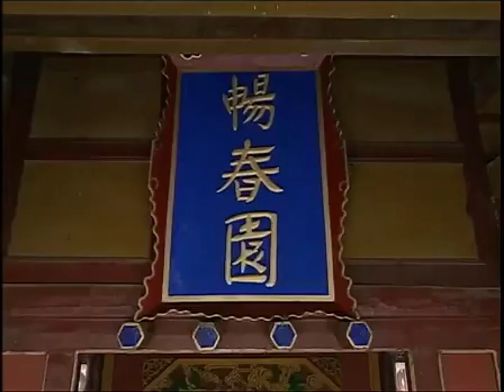皇上爲了女人竟丟下朝政不管，甚至將大權移交給太監，王陽明作爲老師看不下去好心提醒怎料反被嫌棄！【夜来风雨】